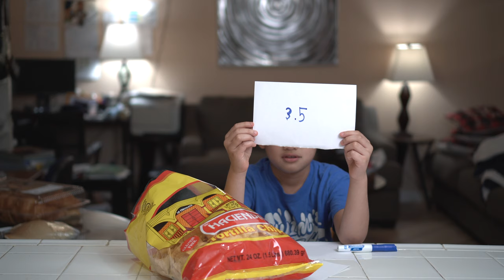Best Mexican Snacks for Pinoy Kids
Finally, my video presentation for this week is done! Yes, it took me a whole day to finish-up the entire video from pre to post production. I may say, this is my first time to really sit down and watch the each video clip and edit it. First time to meticulously EDITED the video and splice then reconnect to the other clip. I am really proud of what I did in this video. Please watch the entire video in order to understand the message of my video. I also want to thank my kids who patiently participated in this video production of mine. All together they all did a fantastic job!

Again, thank you so much and God bless us all.

Sony E 35 mm F1.8 OSS
Bi-Color LED Video Light, GVM 90W